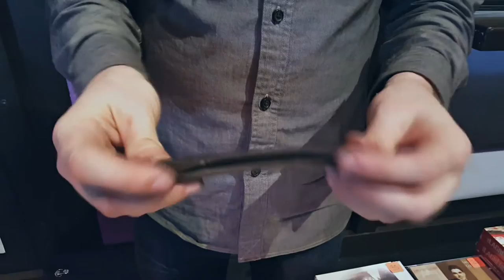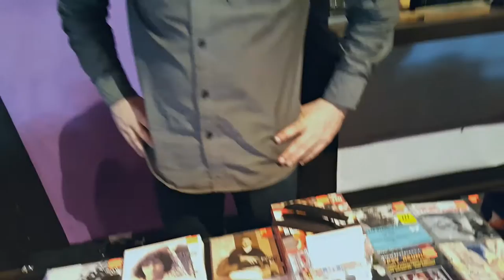Gypsy Jazz Quick Tips - Episode 9: custom bridge setup with Tommy Davy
Episode 9 of "Gypsy Jazz Quick Tips".